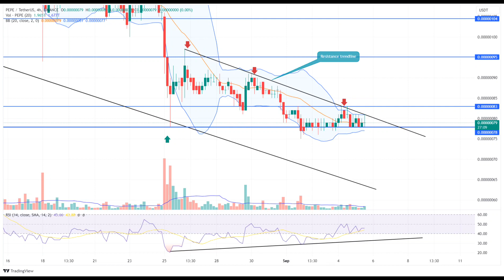PEPE Coin Price Prediction 2023 / PEPE Coin News Today / PEPE Coin Technical Analysis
Hello everyone. in this video, we shared PEPE coin analysis and PEPE price prediction with you.